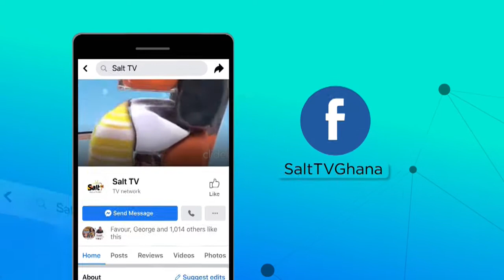THE OUTANATIONAL STORIES ON SALT FIRE SPORTS WITH MICHAEL OSEI (THE DON) || 24/09/21